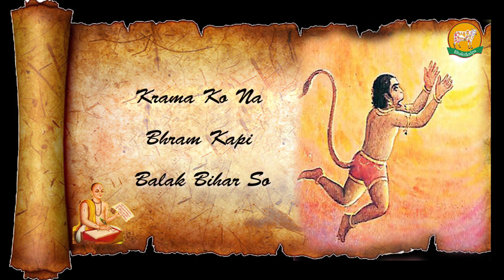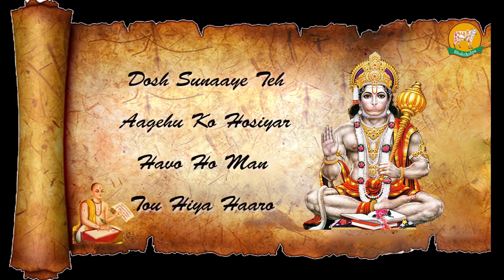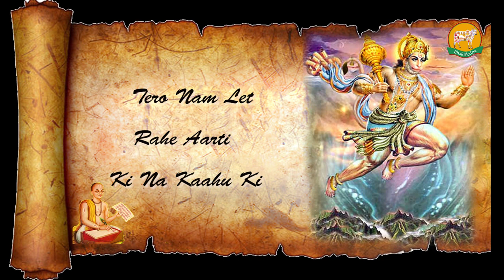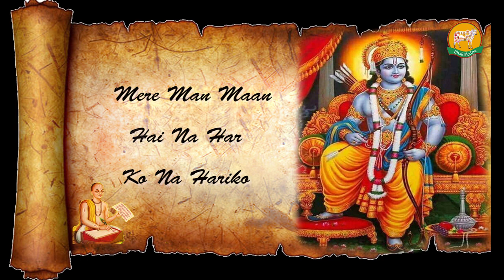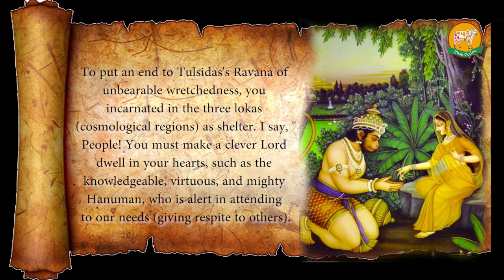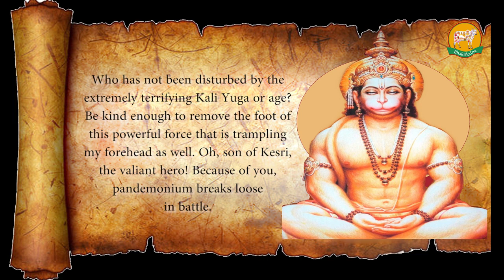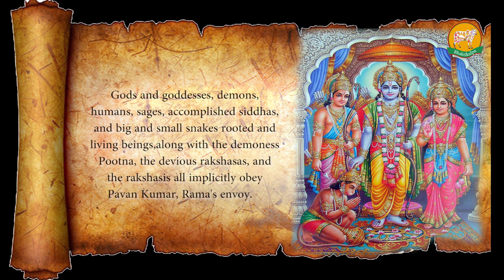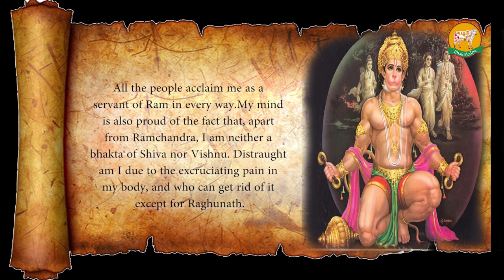Hanuman Bahuk l Sri Hanuman Bahuk Lyrics in English and Meaning l Goswami Tulasidas Hanuman Bahuk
In the Vikrama era, Goswami Tulsidasji had intense pain born of vaat, which was not cured by any medicine .So he has recited the Hanuman Bahuk stotra a prayer to Lord Hanuman to be released from this unbearable torture, which consists of 44 padas.And due to the grace of the Lord  the excruciating pain vanished. It is believed that chanting Hanuman Bahuk helps in curing various body pains, diseases, psychological problems, fear of ghosts, etc. It is also chanted by those who believe that their enemies are doing black magic against them. A person can chant Hanuman Bahuk daily as part of his normal prayers.